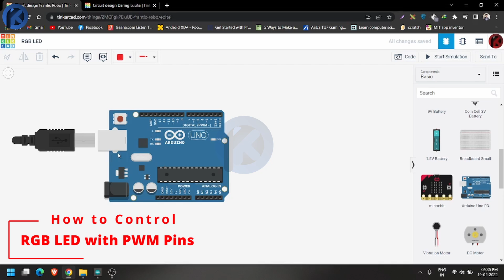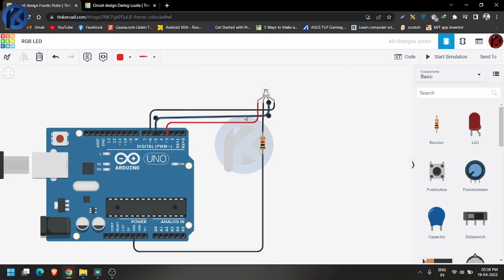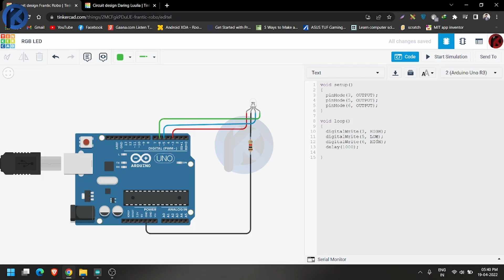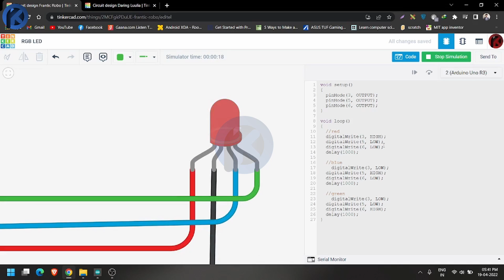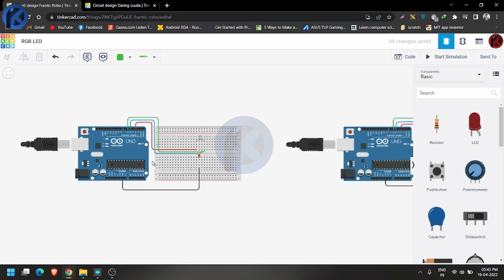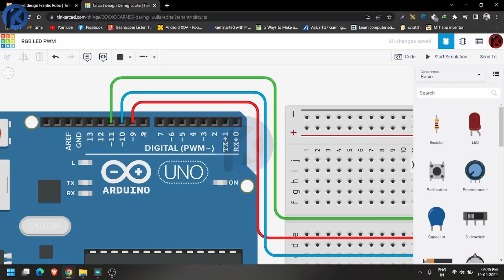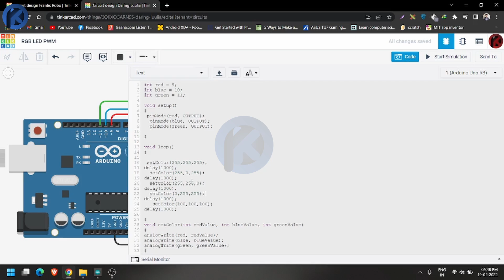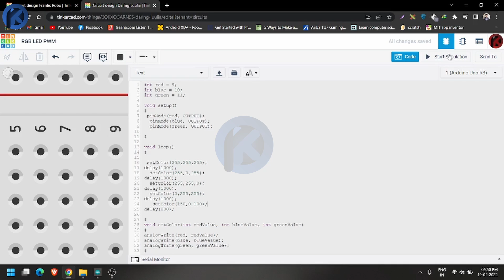Arduino RGB LED Tutorial | PWM Pins Programing | Tinker cad Arduino RGB LED ट्यूटोरियल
00:34 Starting circuit
03:44 Digital pin programing
08:52 PWM programing
15:28 test on real Arduino

If you have any other ideas to make me design, you can describe them in the comment section and if I can, I will make a designing video on it.
So I am waiting